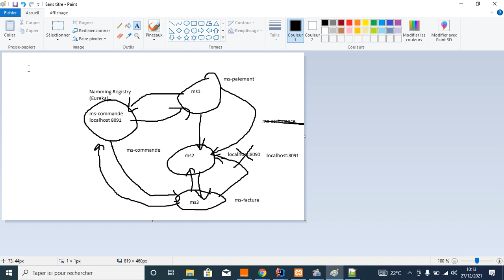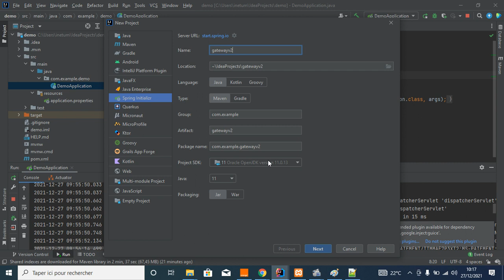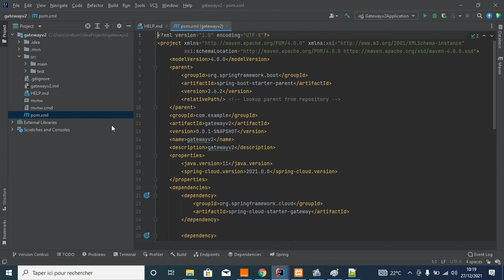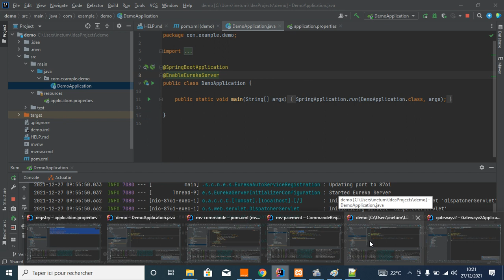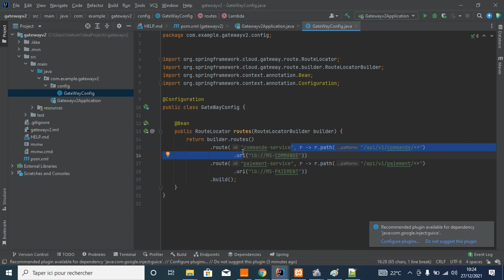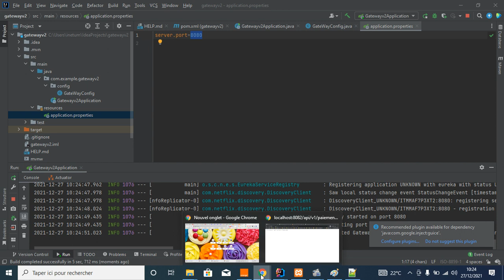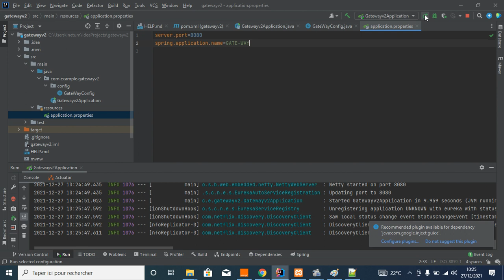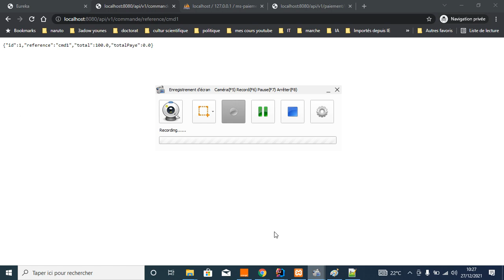3 Gate Way